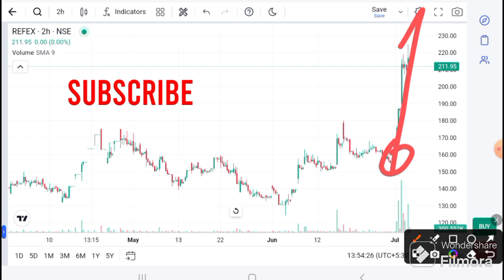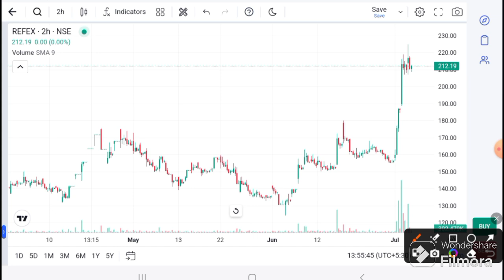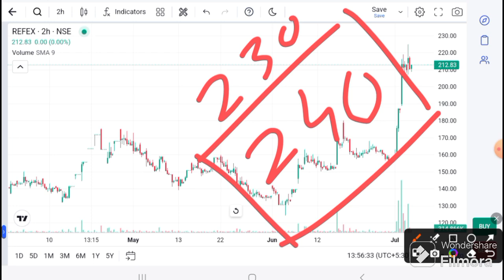Refex Industries Ltd news today | Refex Ind latest news | Refex Ind target I Refex today news